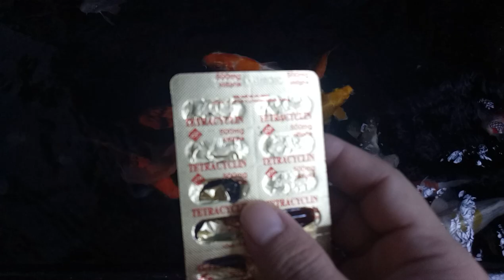Trị bệnh đỏ mình cho cá koi,ngứa mình,lỡ mình,bệnh ngủ cá koi.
Mình đã làm và cá hết bệnh.chia sẽ với anh em.